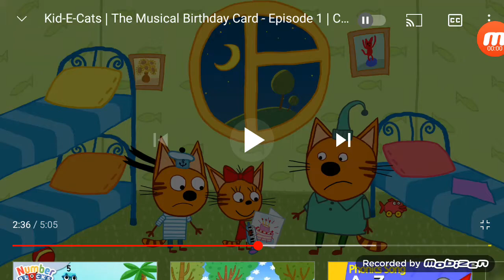Low Battery Happy brthday